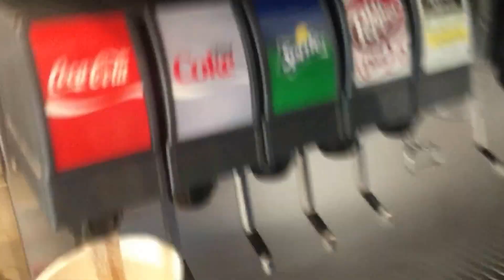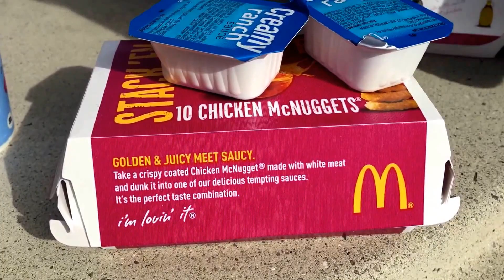How to get a Free McFlurry!!